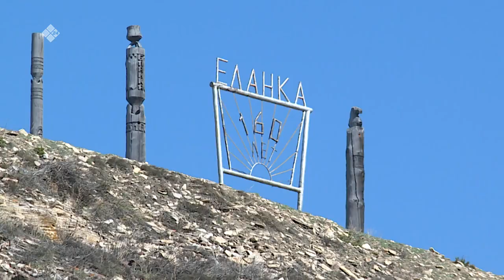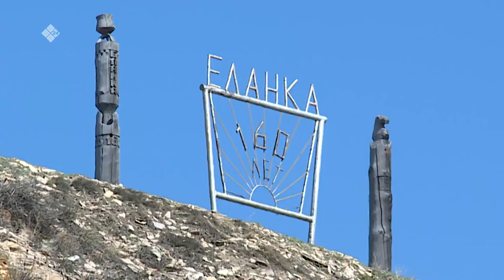«Аал Луук Мас»: «Таас Тумустан Еланкаҕа» биэриигэ суруйааччы Николай Заболоцкай Чысхаан (25.09.22)